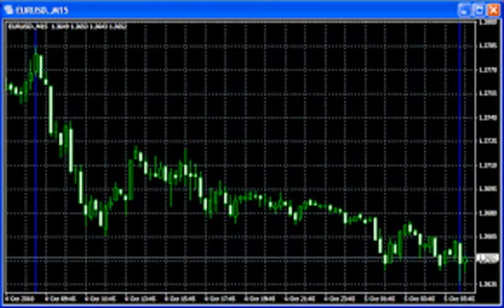Online Forex Trading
business men
The largest companies
More money
Free business
Huge money
Million dollars
$ 10 million
Many profit
monthly income
Permanent work
Not to lose
Business women
Business anomalies
Pornography
Porn huge work
gain money

Columbia University
University of Michigan
Oxford University
Daffodil university
Stanford University